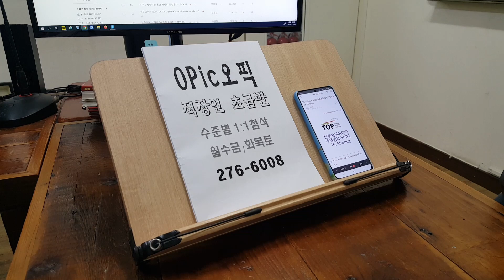직장인 오픽 초급 템플릿 작성 OPIC 성인어학원 취업 승진 이직 221107